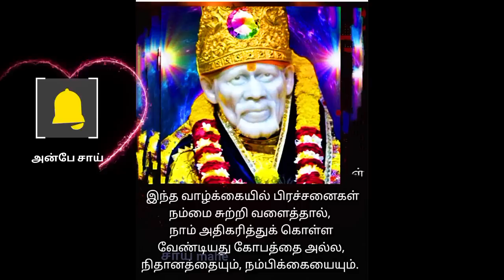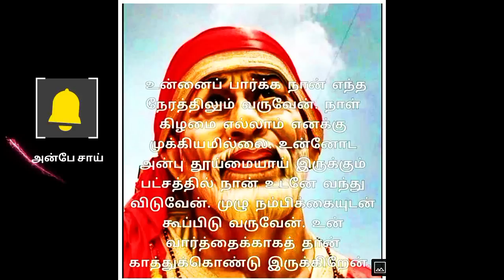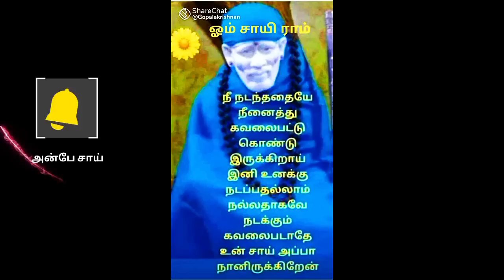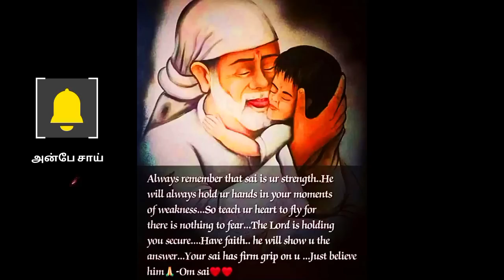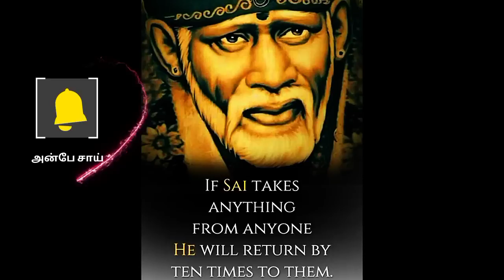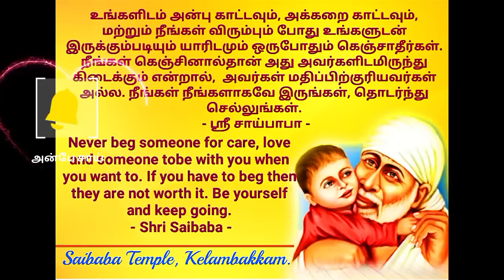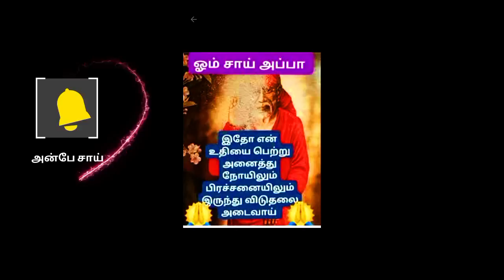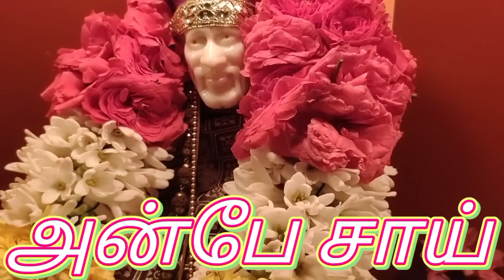இனி மிகப்பெரிய வெற்றி பெறும் இந்த ஒரு பலனை செய்து பார் 100% || SHIRDI SAI BABA ADVICE IN TAMIL